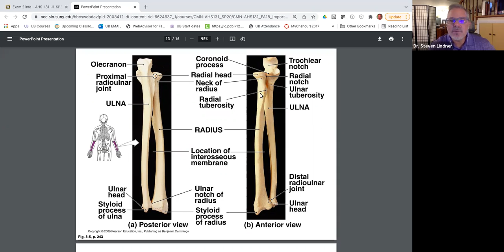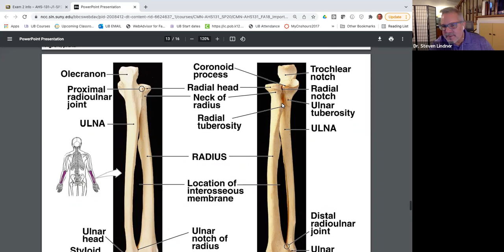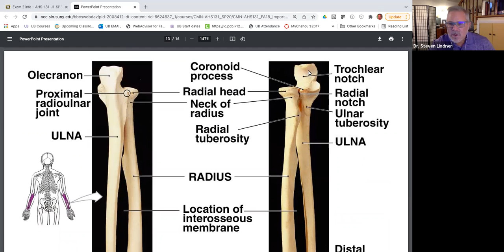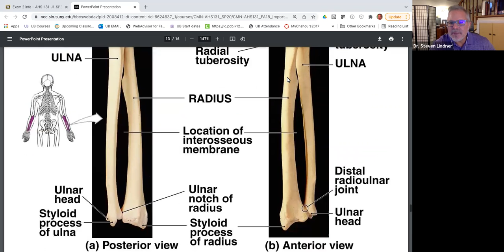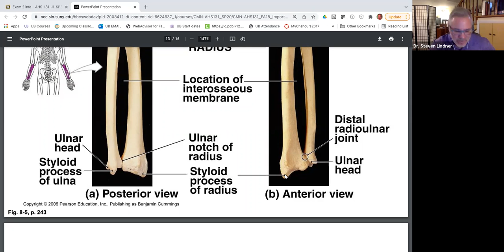Osteology Radius and Ulna